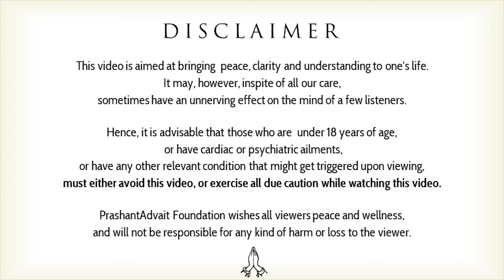Fulfilling your deepest dream || Acharya Prashant (2016)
Context:
What is the ultimate desire of life?
the deepest dream of human being